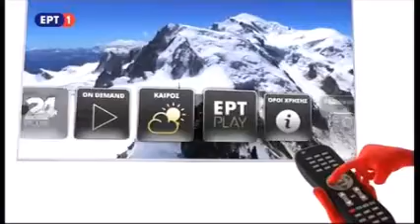Η Ρένα Δούρου στην ΕΡΤ